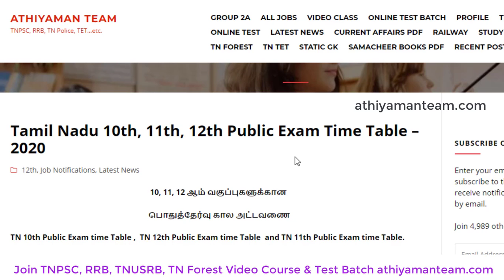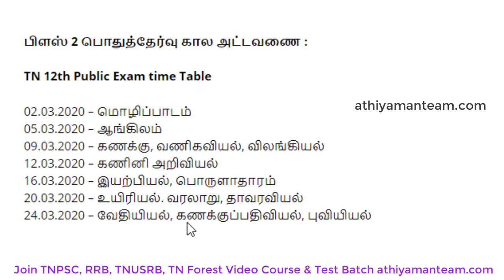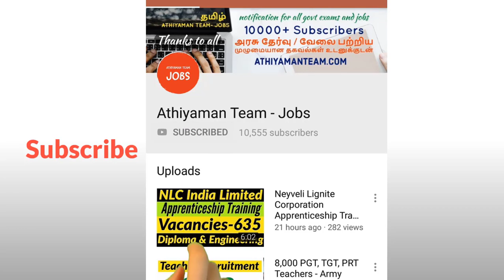10th 11th 12th Public Exam Time Table 2020 தமிழக பொதுத்தேர்வு கால அட்டவணை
10th 11th 12th Public Exam Time Table 2020 தமிழக  பொதுத்தேர்வு கால அட்டவணை

TN 10th Public Exam time Table ,  TN 12th Public Exam time Table  and TN 11th Public Exam time Table.

Tamilnadu SSLC/HSC Public Board Examination Time Table 2020 has to be published by TN Directorate of Government Examination.

Education Minister Mr.KA.Sengottayan has released Tamilnadu 10th , 11th, 12th Class Public Exam Time Table 2020.

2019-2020 ஆம் கல்வியாண்டிற்கான 10,11 மற்றும் 12-ஆம் வகுப்பு பொதுத்தேர்வுகளுக்கான கால அட்டவணையை பள்ளிக்கல்வித்துறை வெளியிட்டுள்ளது.